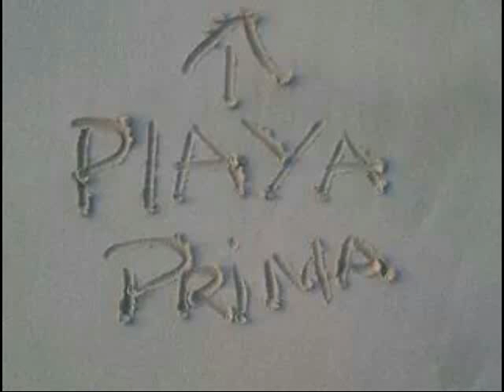Bendita tu luz Franky